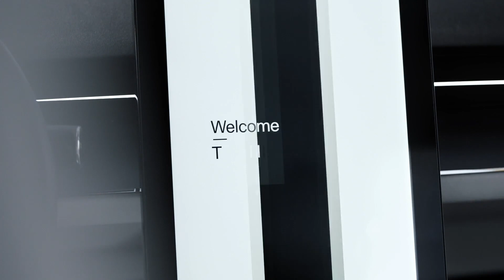Polestar Precept Preview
"Precept, the car with which Polestar envisions its future, was created to showcase three key areas for the Swedish brand: sustainability, digital technology and design. Following its digital reveal in February, Polestar CEO Thomas Ingenlath now takes a look at Precept in detail, and in reality, in Gothenburg, Sweden.

The name “Precept” was chosen to emphasise the vehicle’s role in setting out Polestar’s intent as the contemporary electric performance brand. A precept is a manifesto of things to come; a declaration. The car signifies an important milestone for Polestar as a standalone brand, describing a unique design philosophy that remains firmly embedded in Polestar’s brand values: pure, progressive and performance."